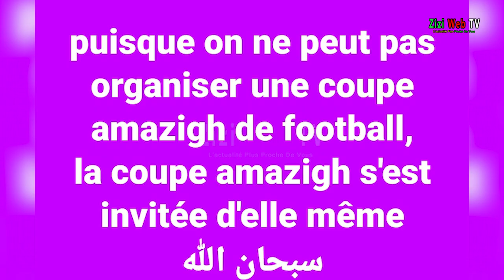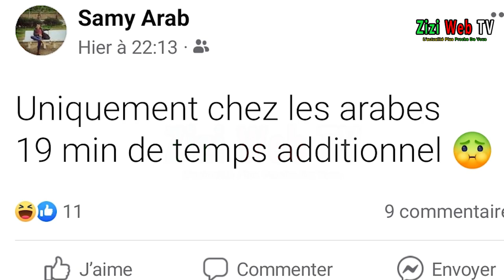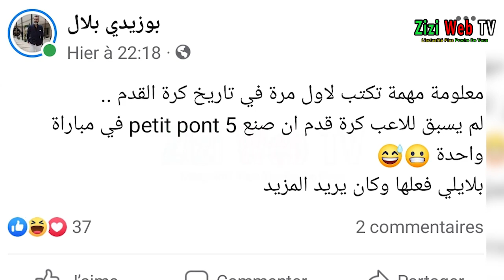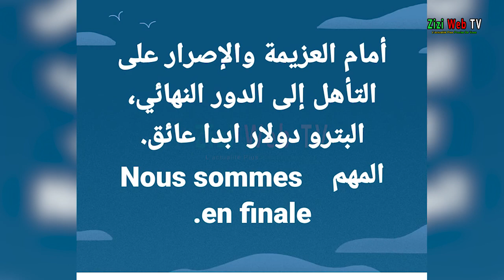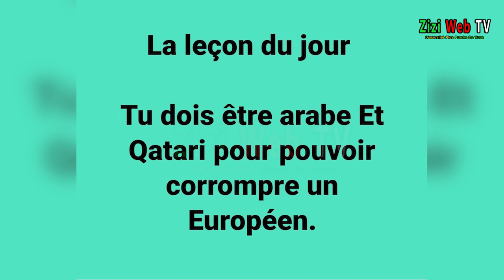Match Entre L’Algérie Et Le Qatar … Réactions Des Algériens …